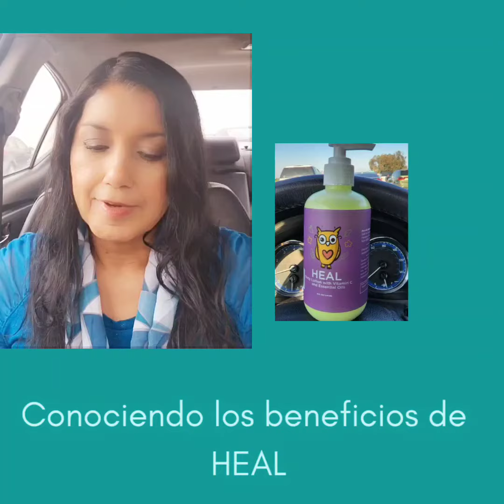HEAL la crema medicinal 100% natural